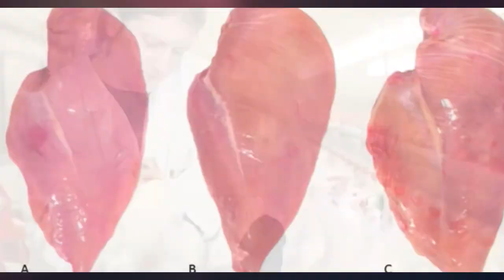ОСТОРОЖНО ‼️❌Куриная Грудка ❌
Канал 🍎Журнал Здоровья🍏 доступно и просто рассказывает о здоровом образе жизни с научной точки зрения.

Наша аудитория - зрители, которым не безразлично их здоровье.

Мы постоянно развиваемся, ищем новые и интересные темы про сохранение и/или восстановления здоровья.

‼️Информация несёт общеобразовательный и ознакомительный характер.Проконсультируйтесь с врачом‼️